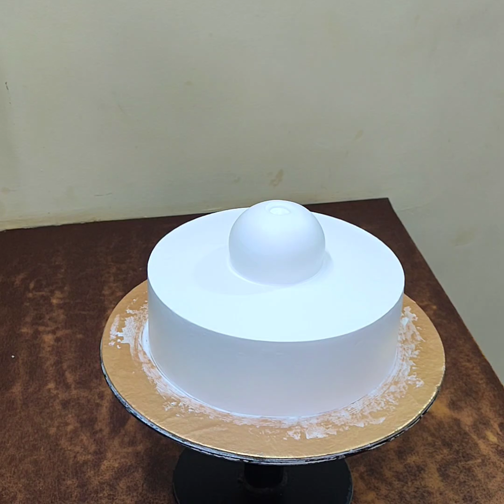Color Full Jelly Combinations Doll Cake Design | 2024 Beautiful Doll Cake | Barbie Doll Cake